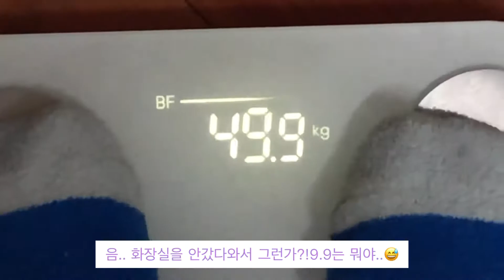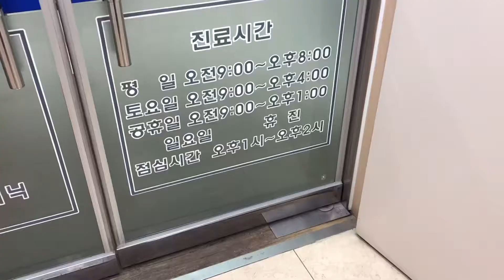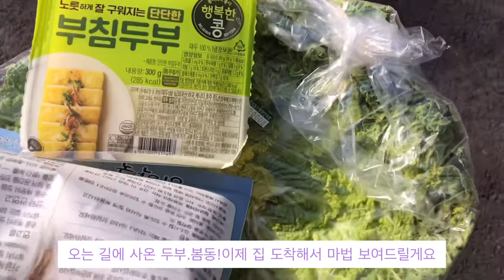SUB.VLOG|요리하고 먹는 신혼부부 집밥 요리 브이로그.단호박스프.감자옹심이.참치김밥.마켓컬리 유린기.쏘세지야해볶음 만들어 먹는 집순이 집밥 일상.새해맞이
행복한 주말 보내고 계신가요?!🤔
날씨가 너무 좋은 주말이에요☀️ 푸릇푸릇 하늘하늘
예쁜 봄이에요💚
이번영상은 드디어 2021년을 마치고 2022년을 맞이한 영상이에요🥳
오늘도 잊지 않고 찾아주셔서 감사합니다😁